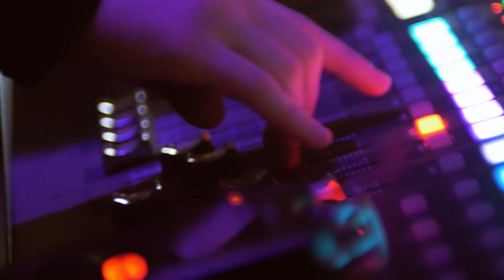Aftermovie - Tremplin musical étudiant Valenciennes #6 (2020)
Images tirées de la captation du Tremplin Musical #6, organisé par Trois Quarts de Pouce et Ramdam, à l'Université Polytechnique Hauts de France, le 16 janvier 2020.

Les groupes participants :
 - Mugcake
 - Jucky Master
 - Tax Free
 - The Soax (prix du public)

Montage : Eliot Bogaert
Mixage son : Antoine Adamczewski, Loïc Frère
Captation image : Camille Robin, Eliot Bogaert